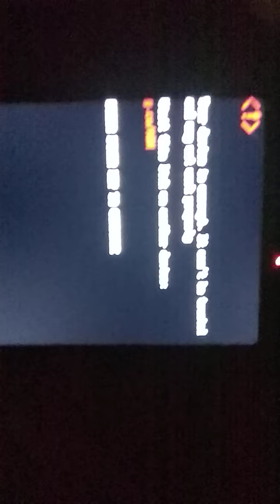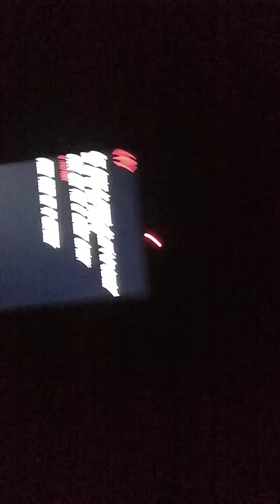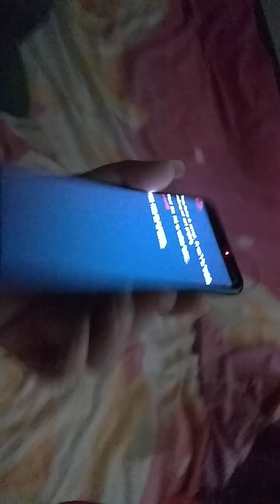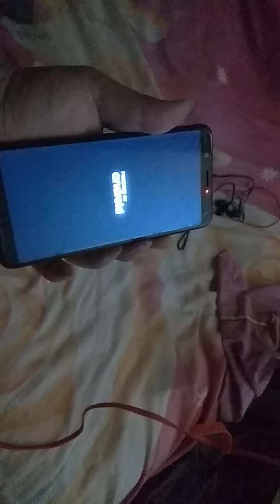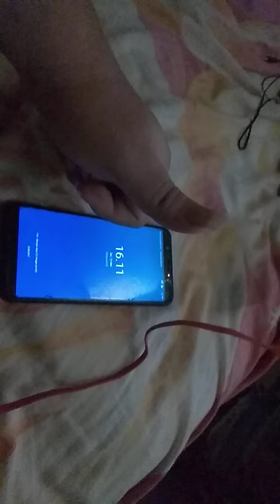Cara mengatasi hp ASUS ZENFONE MAX PRO M1 gagal nge-cas (mengisi batrey)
MOHON MAAF LAHIR BATIN UNTUK SEMUA :)

HALAMAN FACEBOOK
ID mobile legend:
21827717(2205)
Untuk sumbangan diamond silahkan
Berikan pertanyaan dan uneg uneg anda di kolom komentar di bawah video
Q: bang niat video?
A: niat, makanya buat video.
Q: bang pake apa ngerekam?
A: hp, hasil admob.
Cheat Free Fire Work, Anti Banned, Brust Damage, Terbaru, White Body, Free Fire Easy Kill, Cheat Free Fire Headshot, Cheat Scrip Unlimited Ammo, Cheat free fire no root, High Damage, Free fire apk mod terbaru, Free Fire Game Guardian, Free Fire Cheat Terbang. WallShot Wallhak, cara mod diamond free fire, diamond free fire gratis, cara hack diamond free fire no root terbaru 2019,